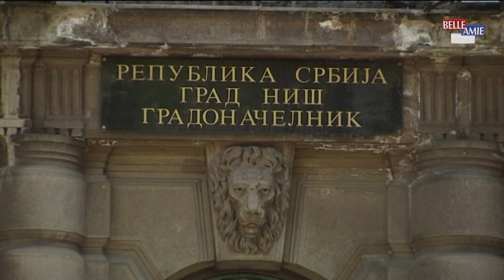belami.rs - Bez plaćanja zakupa lokala Grada i naknade za zauzeće javnih površina u vreme epidemije